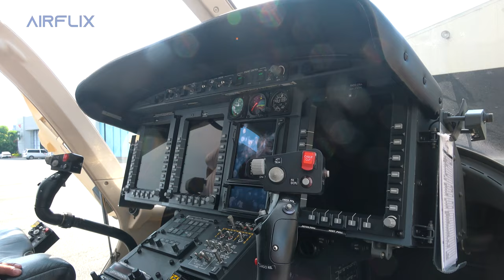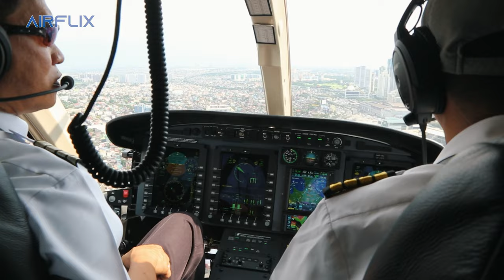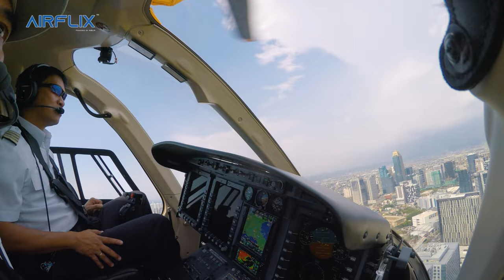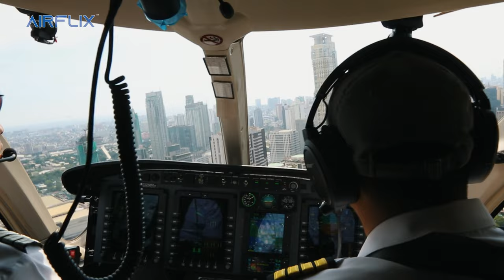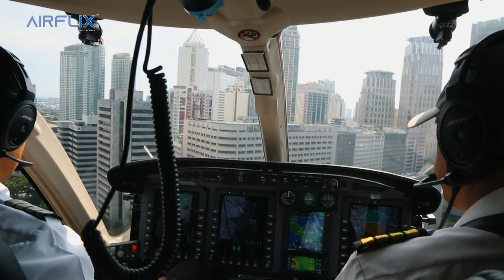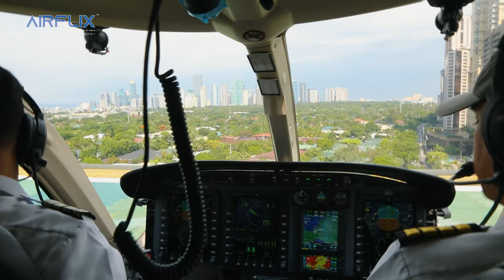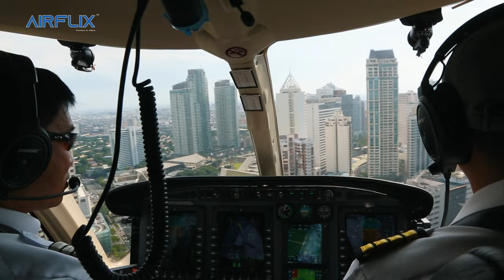FULL Flight Experience in Air Juan's Bell 429 GlobalRanger | Manila, Philippines | AIRFLIX Exclusive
Road Warrior Delian Maxwell, the Founder of AIRFLIX, gives us a rare aerial view around Metro Manila, Philippines.